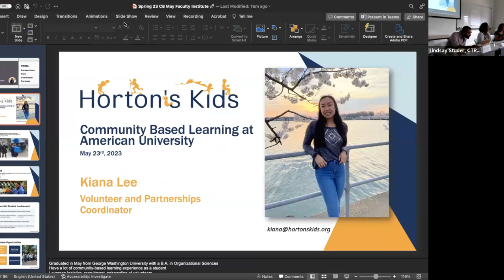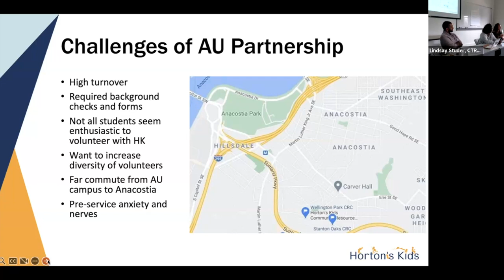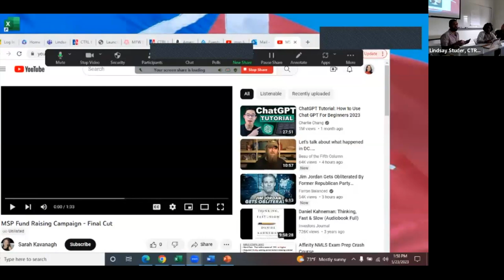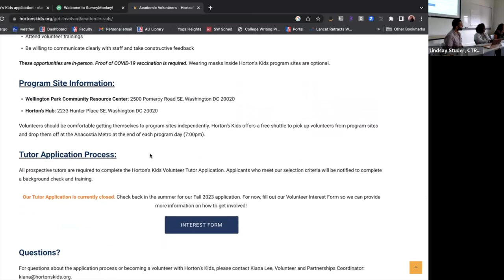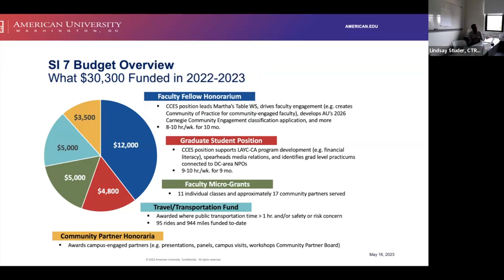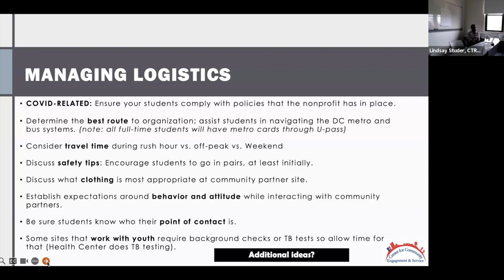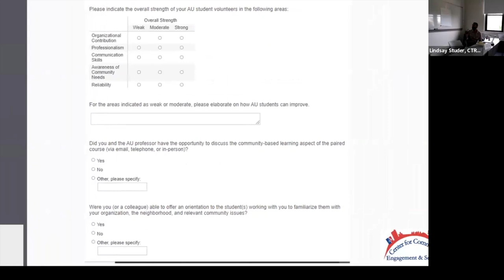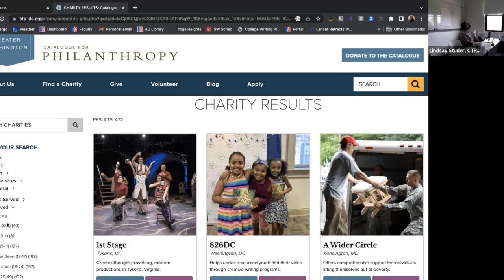Community-Based Learning & Research (CBLR): Being a Part of DC, Not Apart From DC (Part 2)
This session focuses on (re)designing a course syllabus to incorporate Community-Based Learning & Research (CBLR), a pedagogy that deepens student learning through collaboration with a nonprofit or school in the DC area. This “high impact practice” advances AU’s Strategic Plan and helps students better understand issues that impact local residents and organizations.